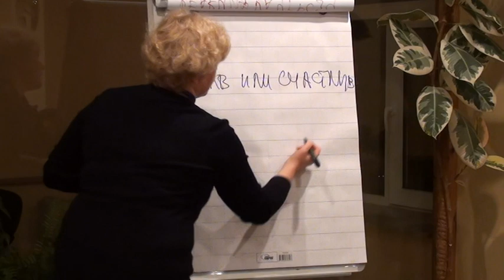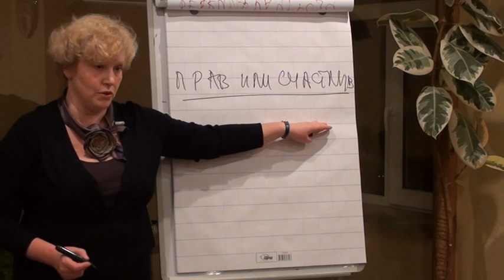Можно ли корректировать партнёра?